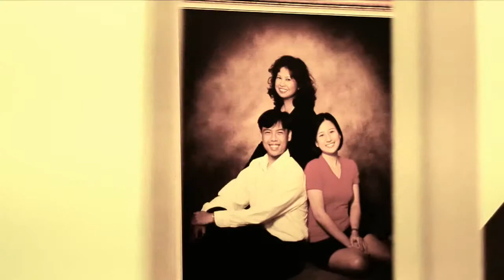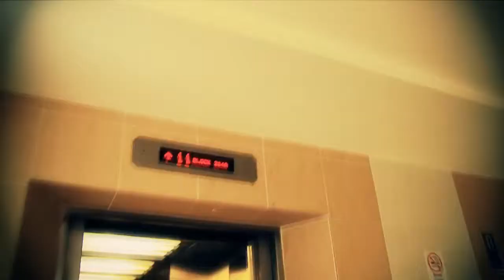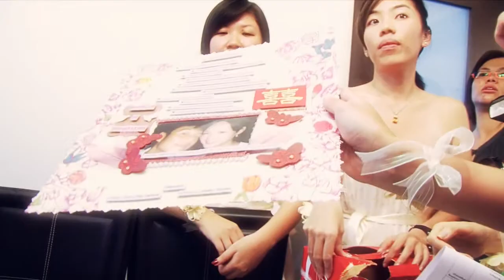Singapore Wedding Videography/Cinematography: Win-son + Faith // The Brave Knight for Love!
Win-son was so sweet when we saw how Win-son gobbled up and swallowed down one of the worst thing to have them by themselves but raw and gross as they were for him, he did it anyway for Faith! Not forgetting the sacrificial ceremony of hair that one of his brothers had gone through in place of Win-son, they were just commendable!

Catch Win-son and his brothers in an improvised dramatic re-enactment of how he had proposed to Faith in this hilarious and dynamic edition of the gatecrashing and other events on their wedding day!

Did I mention that we really like how Win-son's face was ever-ready to smile and how contagious and beautiful Faith's smile was? I tell you when one smiles, he or she is younger by a year or more already! Looking great, Win-son and Faith! :D

If you are already wishing and wondering how nice it would be if your video can be as uniquely and beautifully done as this, why wait? We are usually reserved more than a year in advance. Reserve us for your wedding today!